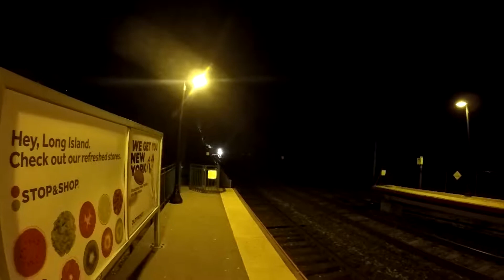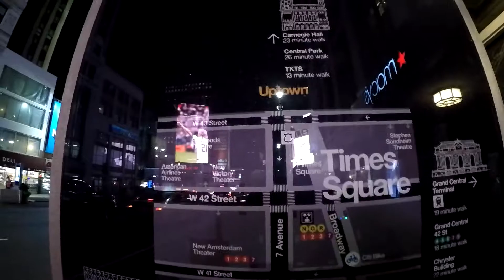NYC EN LA NOCHE DE SEPTIEMBRE real life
VIDEO CREADO CON MI CAMARA Y PATINETA ELECTRICA PARA QUE LAS PERSONAS VEAN COMO ES LA CIUDAD DE NUEBVA YORK Y TENGAS UNA IDEA A LO QUE TE ENFRENTARAS;)